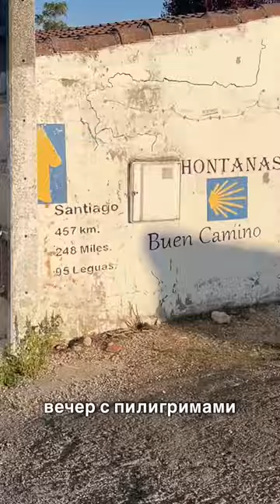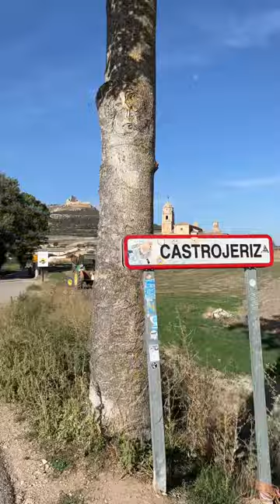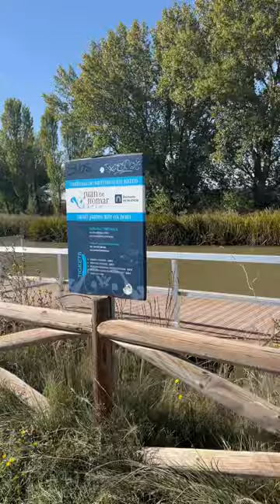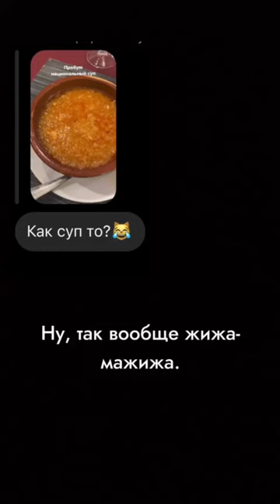Camino de Santiago (Frances) 3.10. пробую национальный суп и хожу без рюкзака